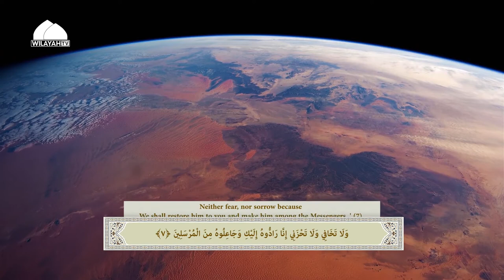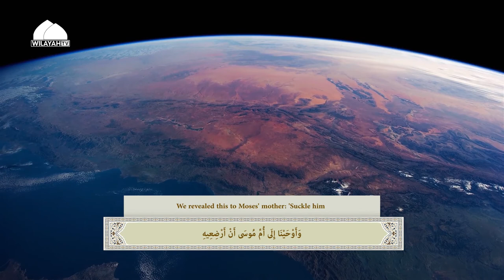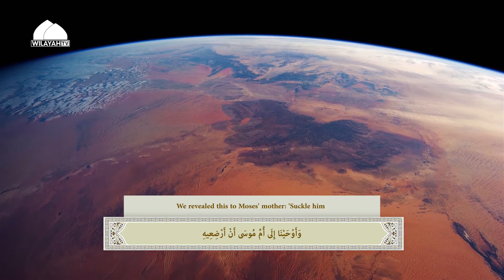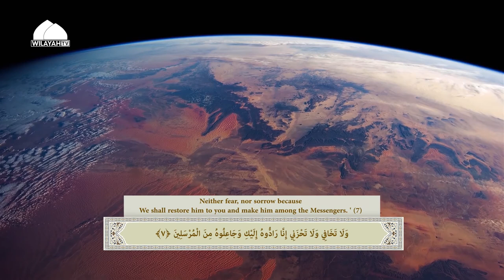Episode 15 | Mohammad Ahmad Shabib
Mohammad Reza Biriyaa walks you through some of the most famous pieces of Quran recitations by the world's most famous reciters and discusses the story behind it and their Maqamat.